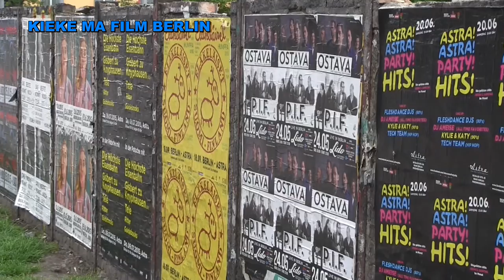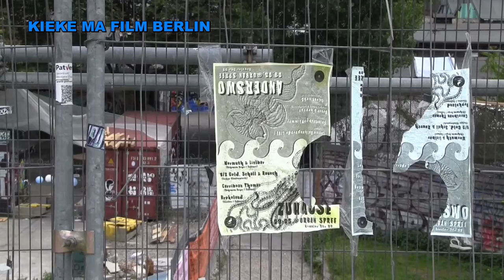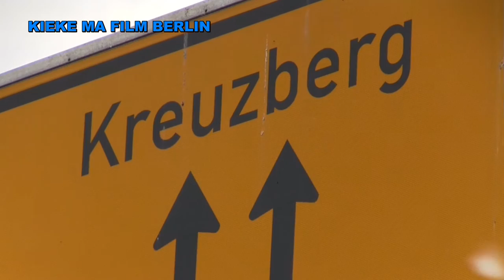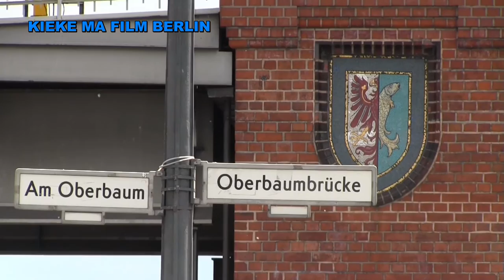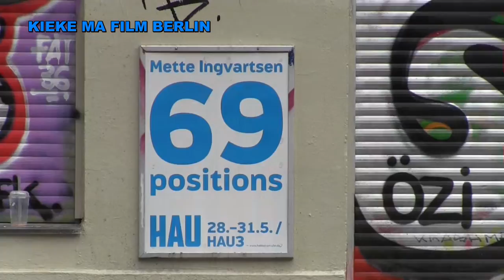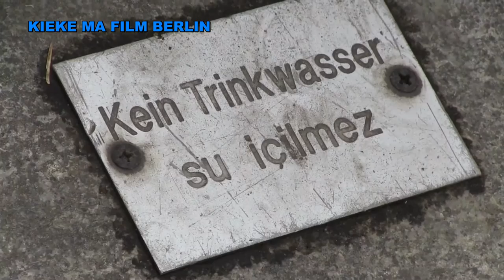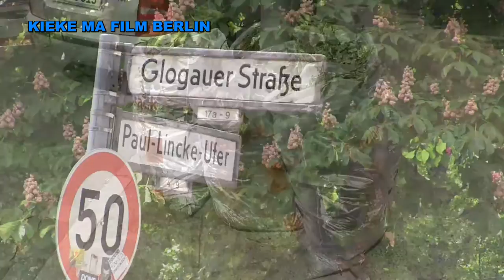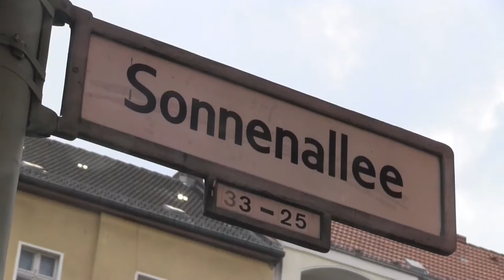Friedrichshain/Kreuzberg/Neukölln - Quer durch Berlins Bezirke